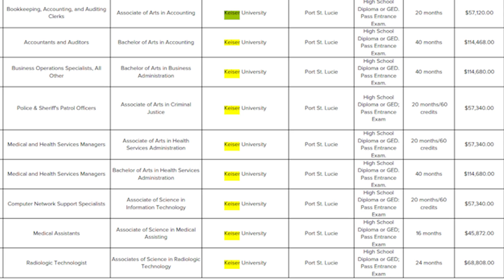CareerSource Research Coast Hot Jobs - November 15, 2024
Each week CareerSource Research Coast recruiter, Rona, will share a few Hot Jobs available to job seekers in Indian River, Martin & St. Lucie Counties.
For additional listings of Hot Jobs in the area please